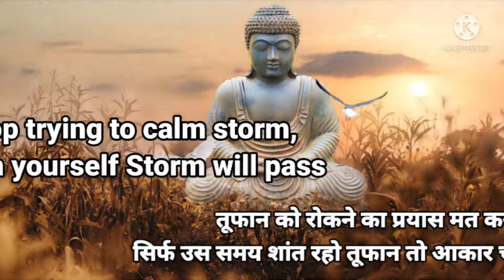तूफान को रोकने का प्रयास ना करे | Gautam Buddha Teaching | Best Buddha Quotes